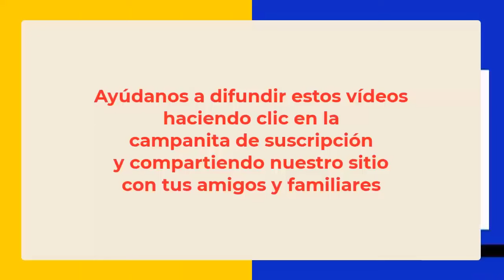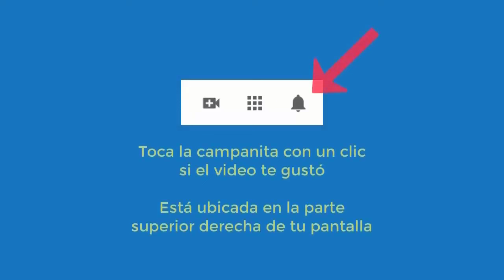5803 PROGRESIÓN como herramienta terapéutica, ansiedad, temor desaprobación Aurelio Mejía hipnosis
Hipnosis introspectiva por Aurelio Mejía a distancia, en línea por internet. 5803 PROGRESIÓN como herramienta terapéutica, aborto, ansiedad, temor desaprobación. Aurelio Mejía hipnosis. Bucaramanga, 25 octubre 2023.